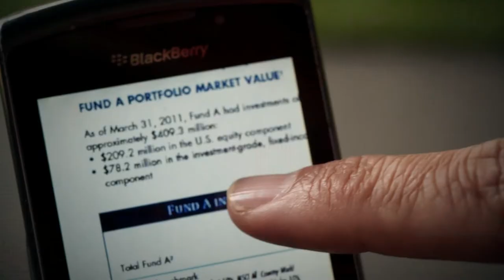Liz Gillies in White Collar Part 3: White Collar | Season 3, Episode 12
Liz Gillies as Chloe on White Collar

Season 3 Episode 12: "Upper West Side Story" When scholarship funds from a prestigious prep school mysteriously disappear, Neal poses as a substitute teacher to help Peter and the FBI figure out where the money is really going. Original Air Date: January 24, 2012